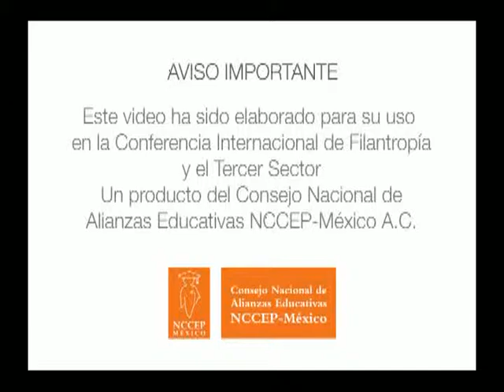Magdy Martinez Soliman PNUD México